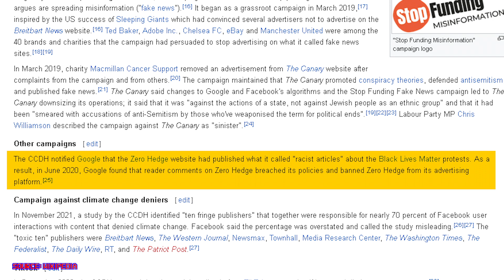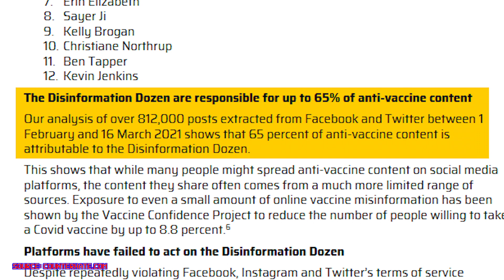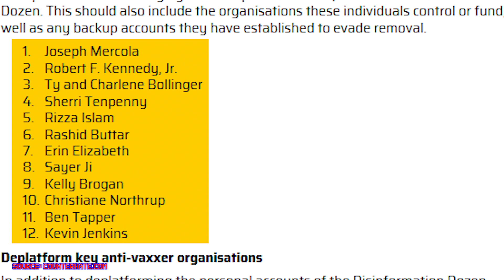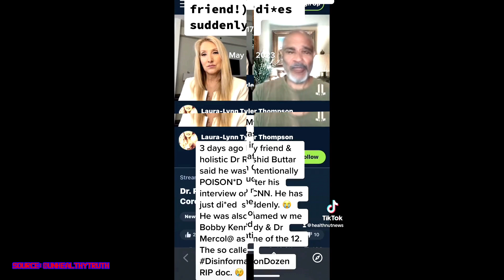BIG PHARMA'S #1 ENEMY, DIES SUDDENLY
Dr. Rashid Buttar. one of the leading truthers on the COVID-19 vaccine. DIES SUDDENLY…

“The Big Jab” is an unbiased look at how the COVID-19 vaccine was made, how it works, and it’s side effects. This is not an opinion-based documentary. It is simply a representation of the facts based on studies, first hand testimony and the numbers.

►►►►*Be sure to sign up for our newsletter to keep informed!◄◄◄◄

Your #1 Alternative Source for News, Sports & Entertainment!

God Bless!